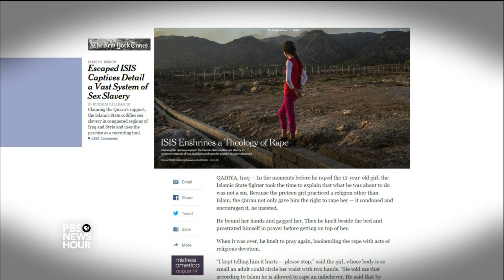How Islamic State systematically turns girls into sex slaves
The Islamic State militants have imposed a brutal, ritualistic sex slave trade on thousands of women and girls who belong to the Yazidi sect, a persecuted religious minority. Rukmini Callimachi of The New York Times joins Judy Woodruff from Northern Iraq to discuss her reporting on the human toll of the Islamic State’s rule.